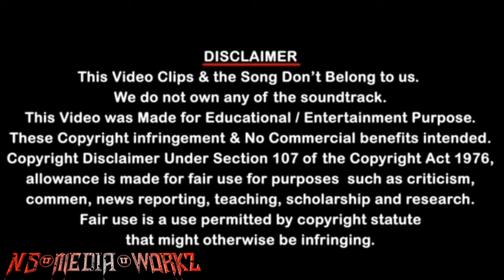Rakita Rakita Lyrics video song WhatsApp status /Jagamethandiram/Danush /NS_MEDIA_WORKZ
Join our telegram to get video for free